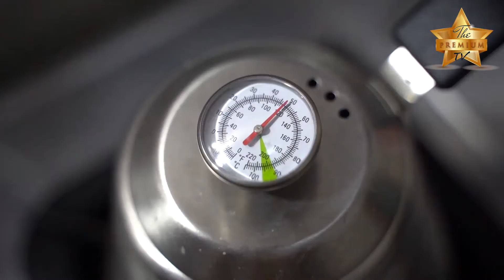Resep Puding Karamel Anti Gagal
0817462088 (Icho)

Resep Caramel Pudding
Resep Chef Devina Hermawan

Caramel:
80 gr gula
50 gr air

Pudding:
2 butir kuning telur
500 ml Susu Full Cream
40-45 gr gula
1 gr bubuk agar-agar
5-6 gr bubuk jelly
¼ sdt ekstrak vanila

Langkah:
1. Panaskan gula dan air, jangan diaduk lalu masak sampai berwarna cokelat muda dan menjadi caramel
2. Tuang adonan caramel ke atas wadah pudding
3. Sisa caramel didalam pan ditambahkan 3-4 sdm air lalu masak hingga caramel dan air menyatu
4. Kocok telur , sisihkan
5. Panaskan susu, bubuk agar-agar, bubuk jelly dan gula sampai mendidih
6. Tuang sedikit demi sedikit susu ke dalam kocokan telur sambil terus diaduk
7. Tambahkan ekstrak vanila lalu masak lagi puding hingga sedikit mendidih
8. Tuang ke dalam wadah berisi caramel
9. Biarkan pudding set
10. Keluarkan pudding dari wadah
11. Pudding caramel siap disajikan dengan siraman saus caramel di atasnya